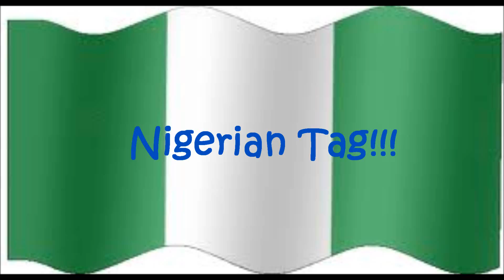Nigerian Tag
Hay people, This is my nigerian tag. Just about my culture and being a nigerian!!! Hope you like.

Questions:
1.What part of Nigeria are you from?
2.When was the last time you were in Nigeria?
3.Do you have a Nigerian name?
4.Do you have a Nigerian nick name?
5.Do you speak your language?
6. Do you speak pigeon English?
7. What's around your house represents your culture?
8.Say something in your language?
9.Favourite nigerian movie song? (sing it and not add background movie lol)
10.What is a ridiculous question you were asked about your culture?
11.What's your favorite Nigerian food?

**Get in touch with me on my channel if you want to